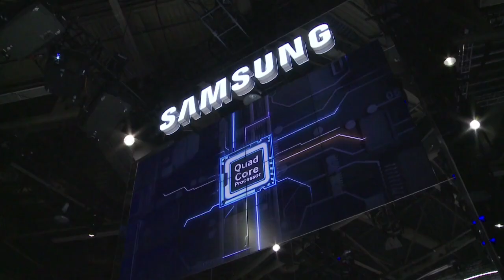Bigger, sharper, thinner: TVs of the future at the CES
The 2013 Consumer Electronic Show is underway in Las Vegas. This year, TV screens are once again the center of attention with innovations that seem to be never-ending. Ultra-high definition is a main feature of many screens.Duration: 01:31